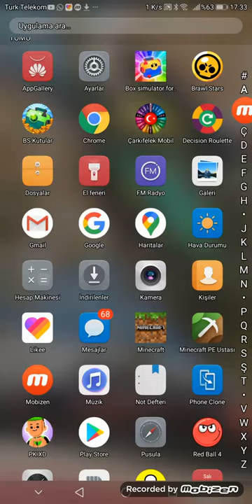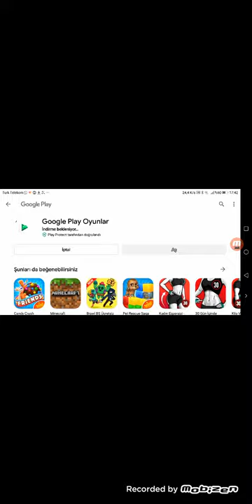Red top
Red ball her